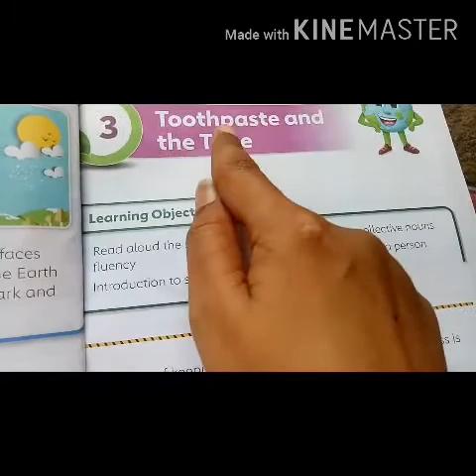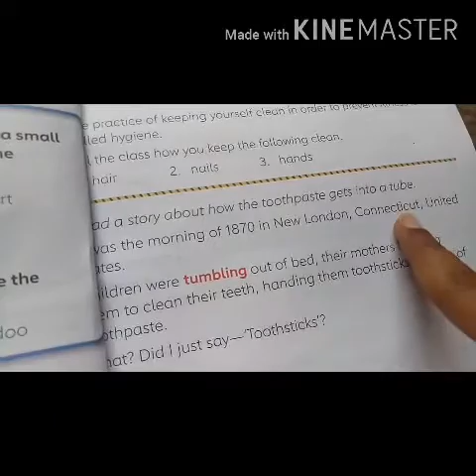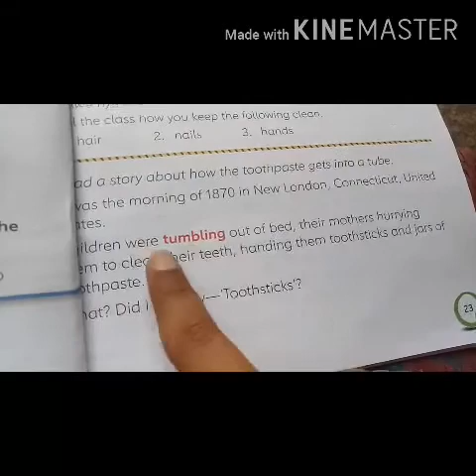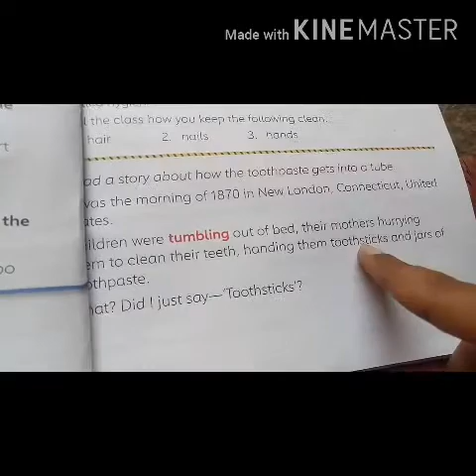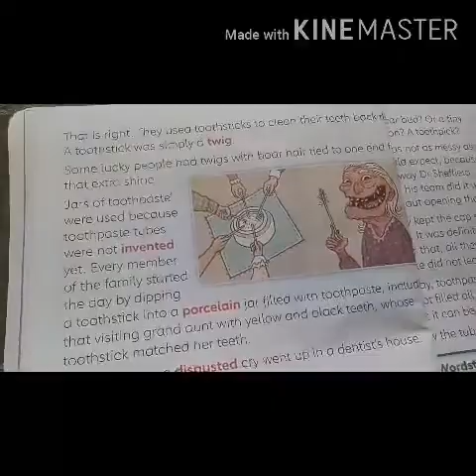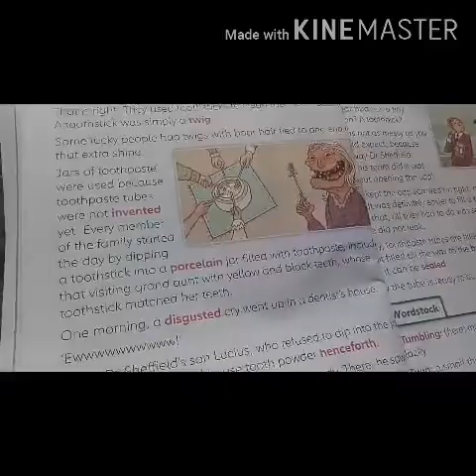JK National School class 2.Subject English Ch no 3. The Toothpaste and tube.